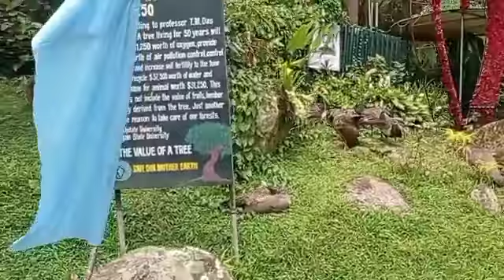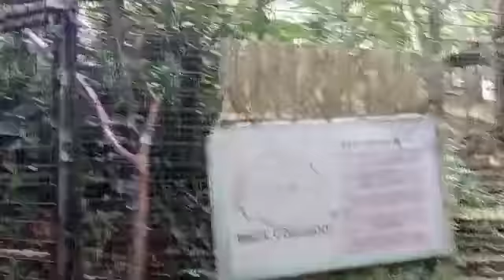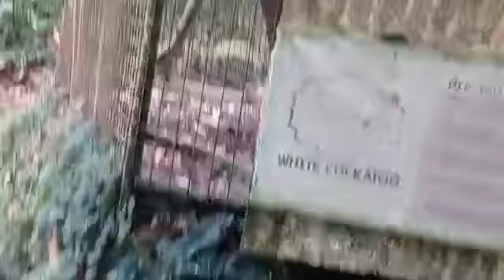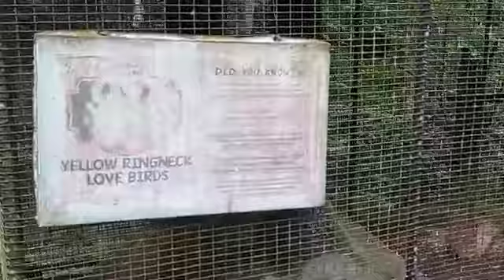EDEN NATURE PARK & RESORT